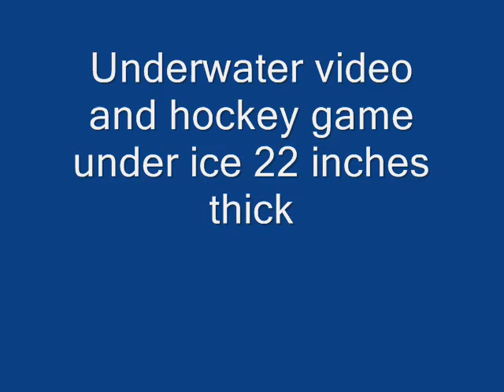ICE DIVING with Bluefin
Ice Diving in Terra Nova, Newfoundland, Canada.
March 2009